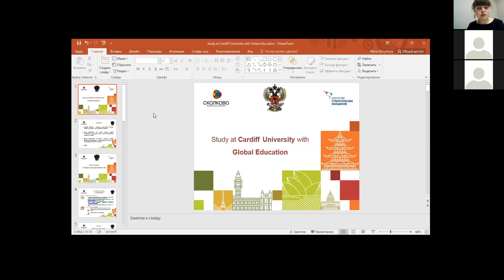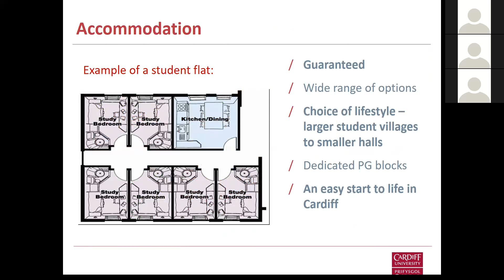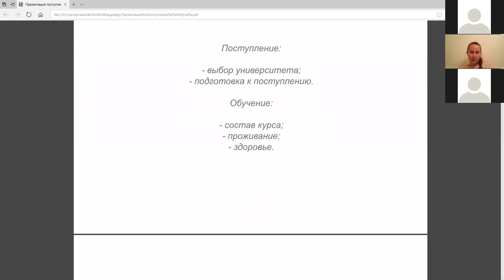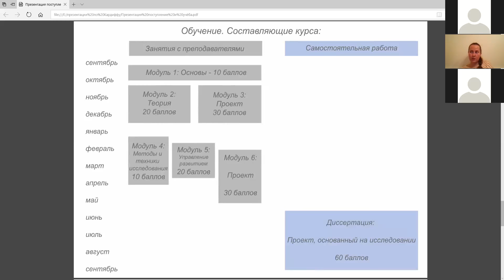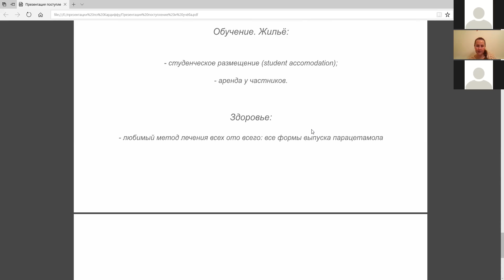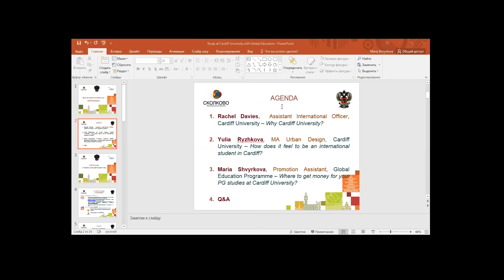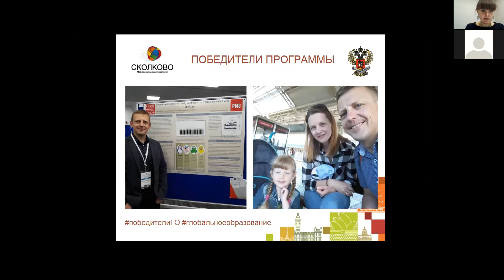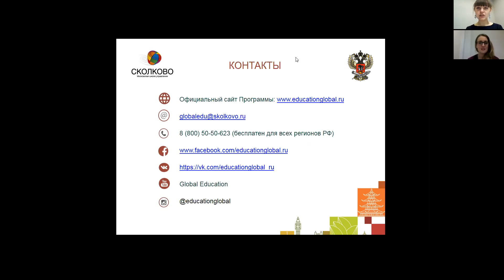Вебинар "Study at Cardiff University with Global Education"